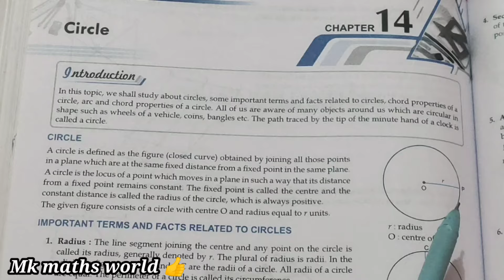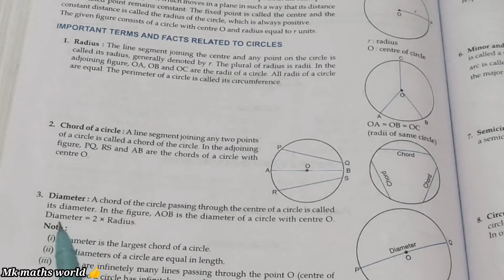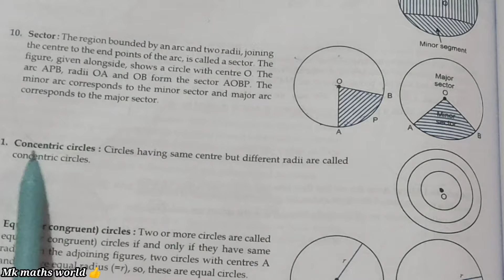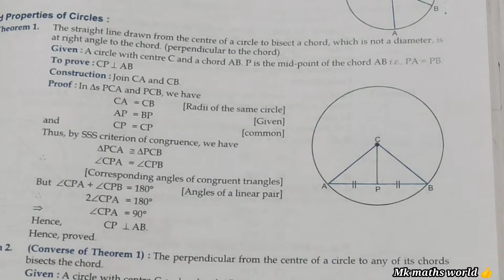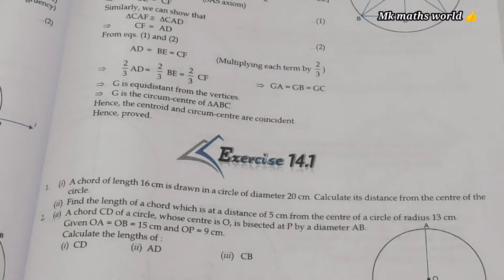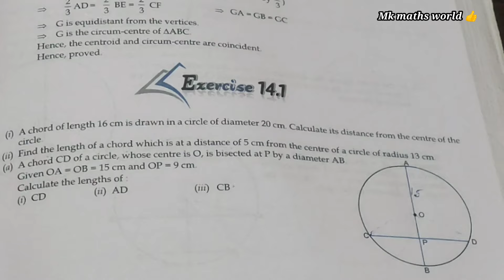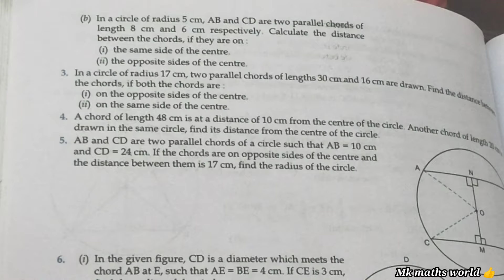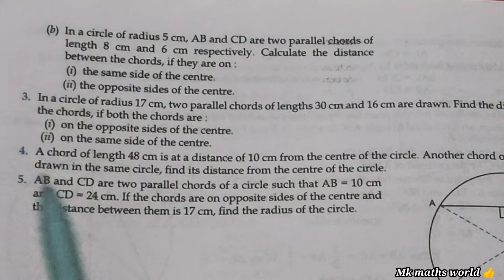Class 9th ICSE Maths Ch 14 Circle Ex 14.1(1to 6) easy explained 👍 like 👍 share 👍 subscribe 👍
Class 9th ICSE Maths Ch 14 Circle...

Class 9th ICSE Maths 👍.